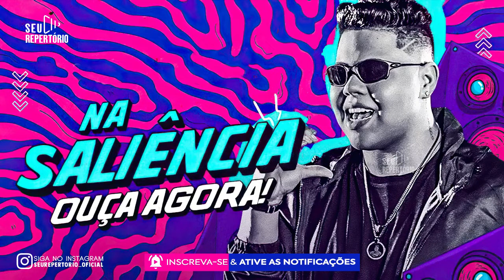MC ROGERINHO MARÇO 2022 - MÚSICAS NOVAS (CD NOVO)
CANAL DE MÚSICA NO YOUTUBE!
LANÇAMENTOS EXCLUSIVOS

DIREITOS AUTORAIS!